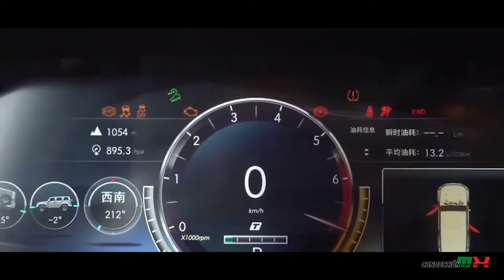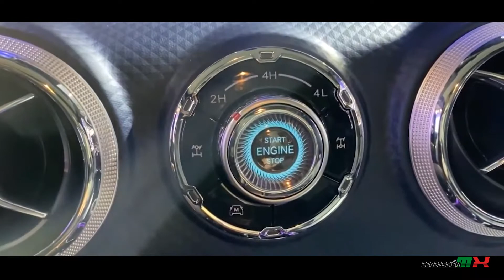BAIC BJ40 PLUS 2022 LA HERMANA DE WRANGLER SUBE DE PRECIO